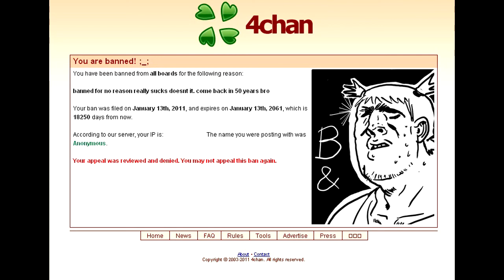One jump ahead of the mods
Dedicated to those who are currently banned with or without reason. From /v/ the musical.